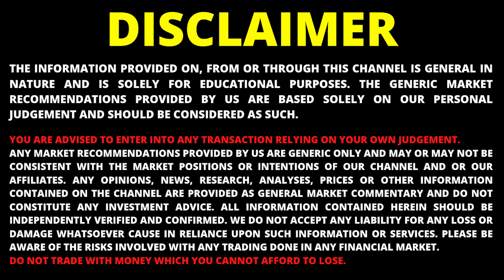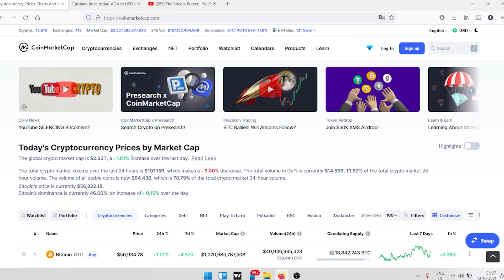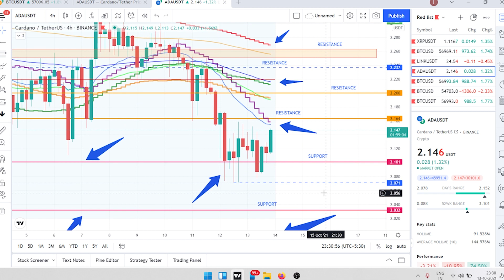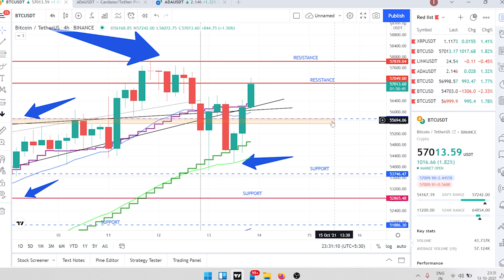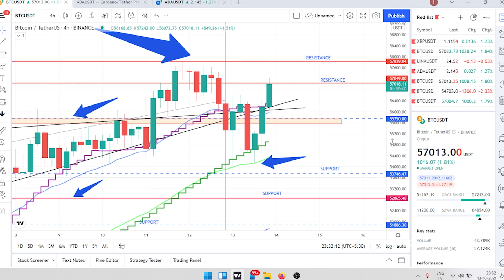Cardano Price Prediction Hindi || Cardano News Today || ADA Price Prediction || Crypto News Today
Cardano News Today 13/10! | Crypto News Today | Cryptocurrency News Today | Crypto Latest News Today

This Video is About Cardano Big Updates Coming!!🔥🔥 | ADA Cardano News Today | Crypto News | Cryptocurrency News Today | CARDANO ADA PRICE PREDICTIONS 13th october, 2021!! | Cardano Price Prediction | ADA Cardano

The live Cardano price today is $2.15 USD with a 24-hour trading volume of $3,125,045,811 USD. We update our ADA to USD price in real-time. Cardano is up 0.56% in the last 24 hours. The current CoinMarketCap ranking is 4, with a live market cap of $70,626,129,243 USD. It has a circulating supply of 32,899,071,908 ADA coins and a max. supply of 45,000,000,000 ADA coins.

Queries Solved:

TODAY WE TAKE A LOOK AT CARDANO PRICE PREDICTION AND ADA PRICE PREDICTION AS WELL AS ADA PREDICTION AND CARDANO PREDICTION 2021. WE LOOK AT THE CARDANO COIN PREDICTION AND CARDANO COIN PRICE PREDICTION AS WELL AS CARDANO TOKEN PRICE PREDICTION AND ADA COIN PRICE PREDICTION AND ADA TOKEN PRICE PREDICTION AS WELL AS CARDANO ADA PRICE PREDICTION AND ADA CARDANO PRICE PREDICTION 2021. CARDANO ADA PRICE PREDICTION AND ADA CARDANO PRICE PREDICTION 2021 TODAY. CARDANO COIN CRYPTO AND CARDANO TOKEN CRYPTO WITH CRYPTO CARDANO PRICE PREDICTION 2021.